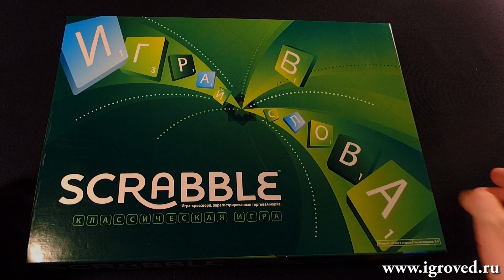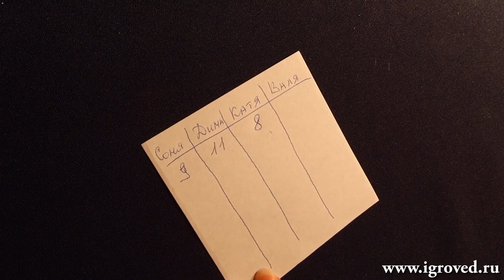Скрабл. Обзор настольной игры от Игроведа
Составлять кроссворды порой даже интереснее, чем разгадывать ;) Возьмите набор букв и создайте из него слово!